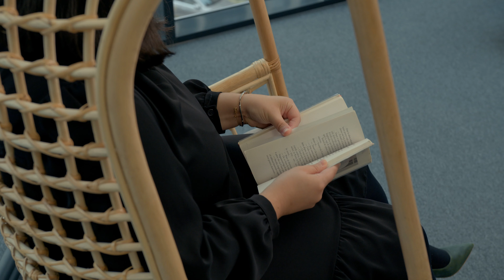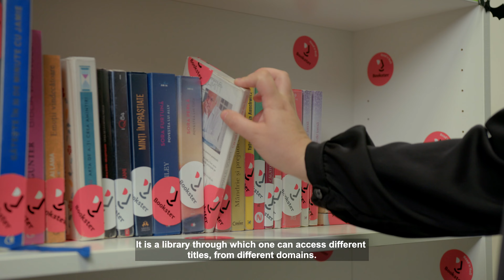bTravel @ Bosch Timișoara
Meet Miruna, our colleague from bTravel team @Bosch Timisoara, in charge of defining and improving payment and expense processes.

When thinking of Bosch, Miruna pictures the amazing and diverse professionals she works with, who are making the company stand out.

Her colleagues would also describe her as someone who pays attention to details and likes to do things by the book.